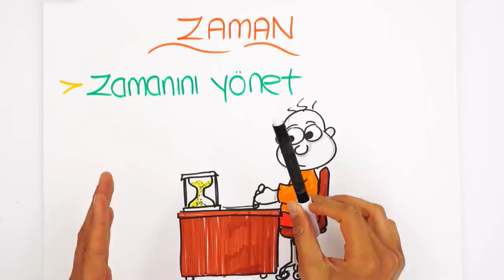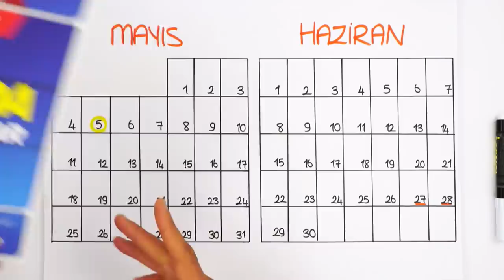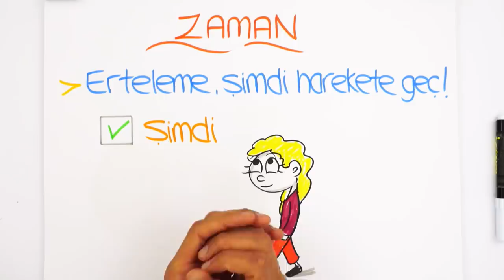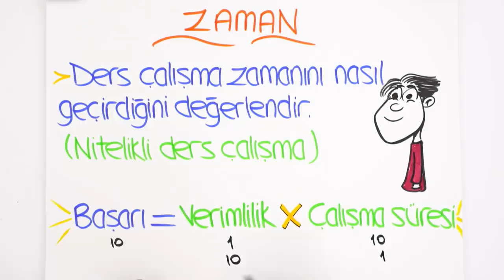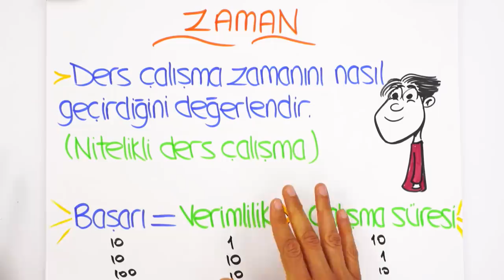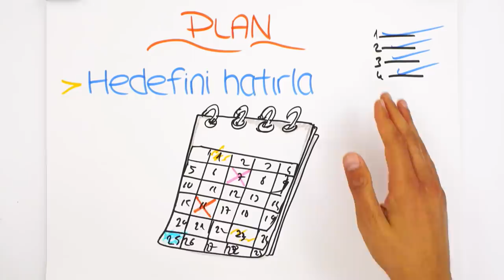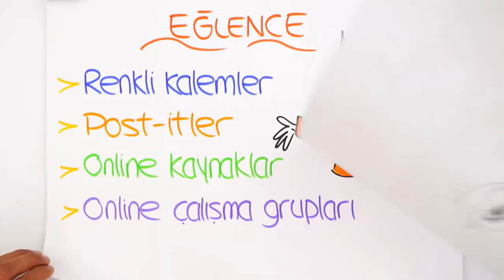LGS'ye Son 1 Ay Kaldı! | Verimli Çalışmak İçin 4 Altın Kural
LGS'ye yaklaşırken sınava daha verimli çalışmak için neler yapmalı? Hangi konulara dikkat etmeli? Hepsi ve daha fazlası için sakın bu videoyu kaçırma!